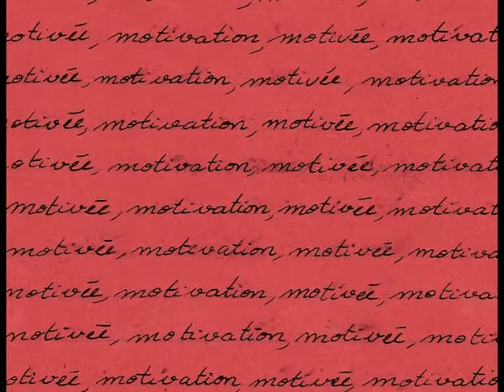Bordeline - Marie-Sisi Labrèche - Prologue p11-12